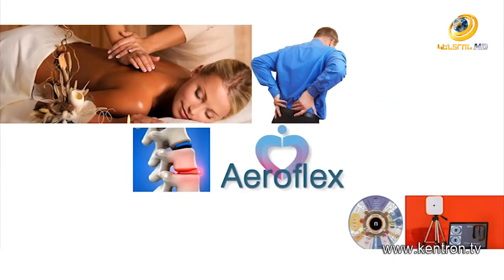Կորոնավիրուս 😷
⁉ Ինչպե՞ս իրականում պարզել դրա առկայությունը մեր օրգանիզմում և որո՞նք են կանխարգելման ճիշտ ուղիները
⁉ Հարցերի, խորհրդատվությունների և հերթագրման համար դիմել 🕥՝
🏥 ք․Երևան, Մաշտոցի 20, ք․Հրազդան, Կենտրոն փ. Օգոստոսի 23 Ա1